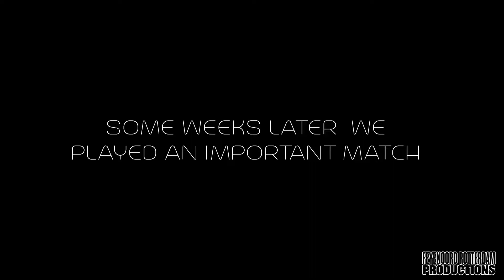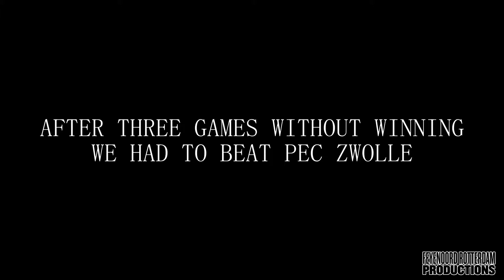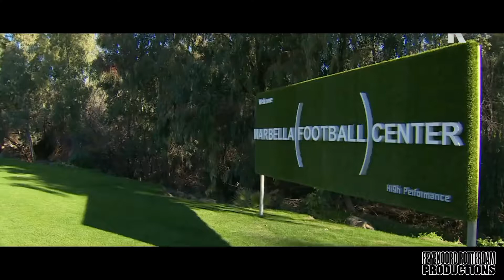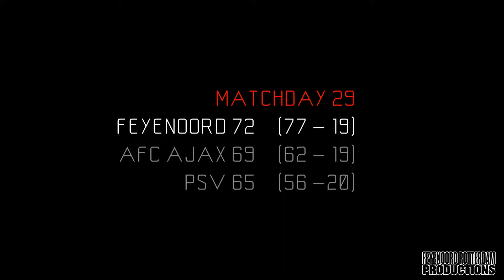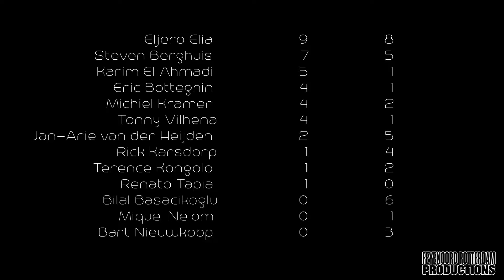Compilatie van het KAMPIOENSCHAP 2016 2017